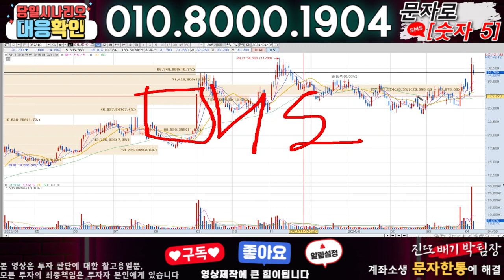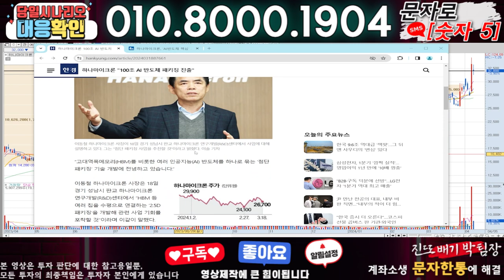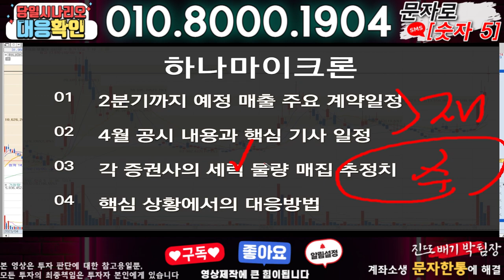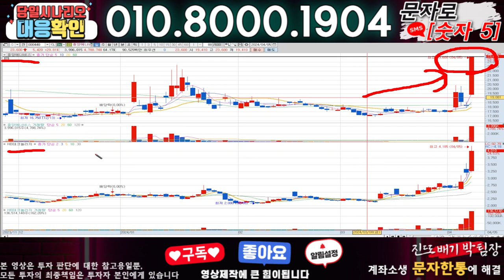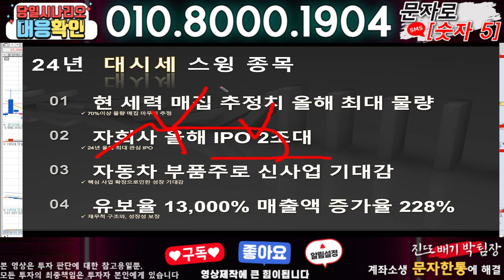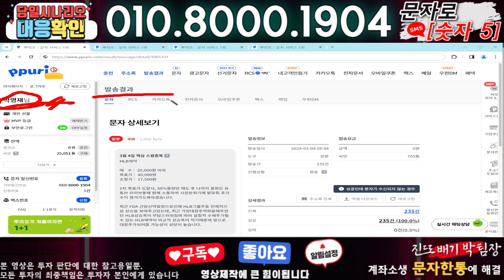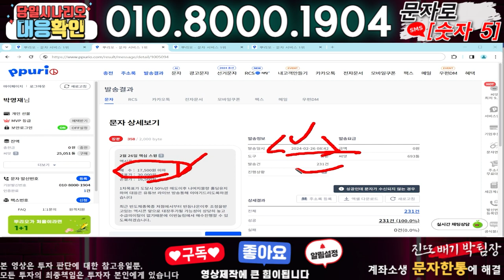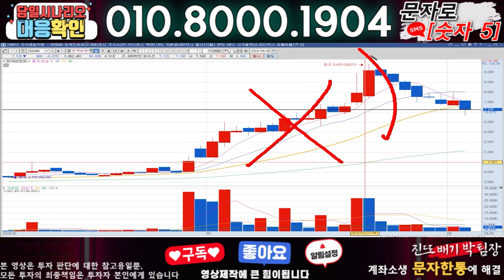하나마이크론 ) 3분전 기습속보-공식입장발표!! 무슨일인가?